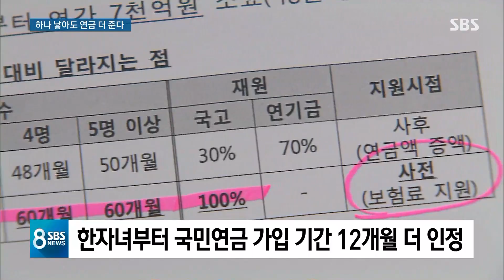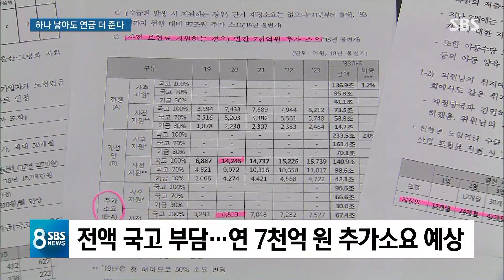'출산율 0명' 현실화…한 명만 낳아도 국민연금 더 준다 / SBS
다자녀 개념만 바뀌는 게 아닙니다. 지금은 아이를 2명 이상 낳으면 국민연금 가입 기간을 추가로 인정받는 제도가 있는데 앞으로는 아이를 1명만 낳아도 연금을 더 얹어 주는 방안을 정부와 국회가 동시에 추진하고 있습니다.